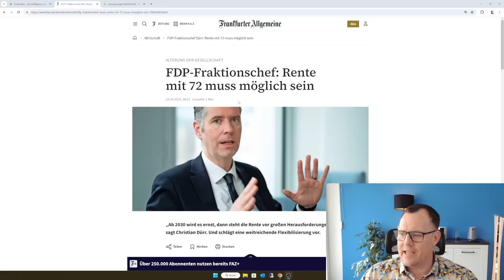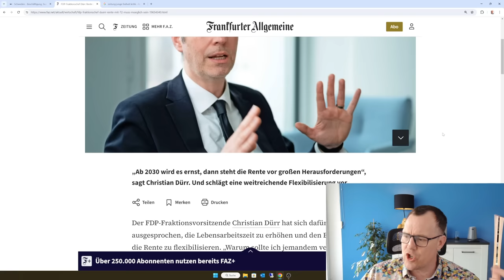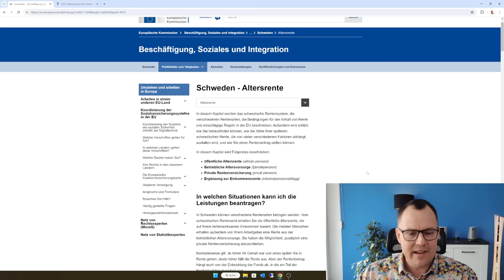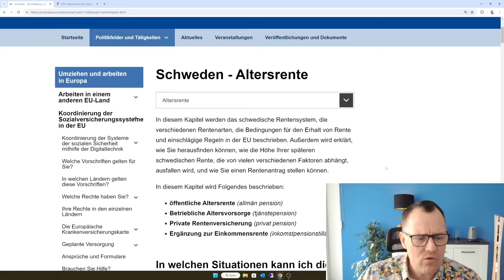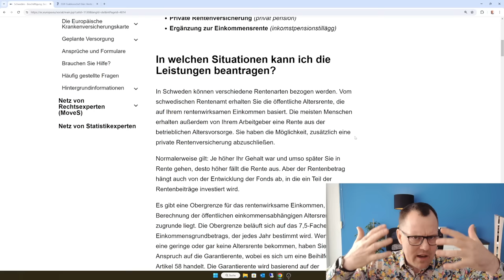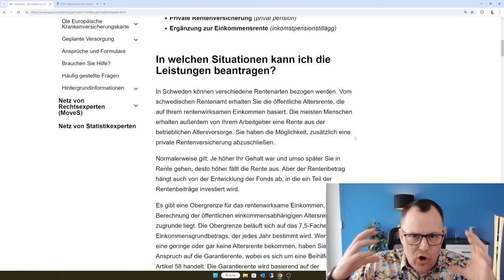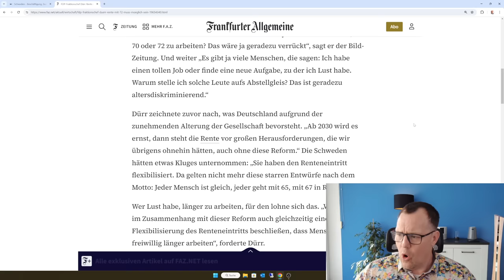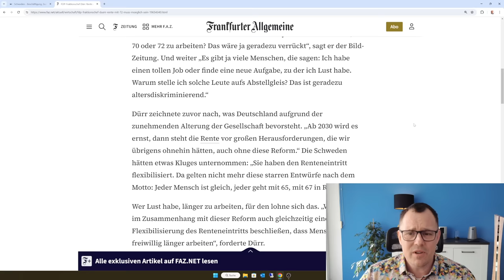Wollen Sie auch mit 72 in Rente gehen: Schuften bis der Bestatter kommt? FDP-Vorschlag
FDP: Rente mit 72 - Freiheit sieht anders aus horrende Abschläge, schuften bis zum Tod,
DP fordert: Rente mit 72 oder noch später soll möglich sein. FDP will mit Hubertus Heil im Zusammenhang mit dem Rentenpaket II über die Einführung eines flexiblen Rentenalters ähnlich wie in Schweden verhandeln. Was sich hinter dem schwedischen gesetzlichen Altersrentenmodell verbirgt und welche Auswirkungen eine solche Einkommensrente auf deutsche Renten hätte, hier in diesem Beitrag. Eines vorab. Die FDP fordert unter Verweis auf das schwedische Modell einen Rentenkorridor, erklärt aber nicht, was sich in Wahrheit dahinter verbirgt. Eine massive Rentenkürzungswelle – weil damit das Renteneintrittsalter massiv erhöht würde, an dem Sie erstmals abschlagsfrei in Rente gehen könnten! Hingegen Herr Dürr oder Herr Lindner sich über eine massige Bundestagspension von über 1000€ für vier Jahre Abgeordnetentätigkeit erfreuen.